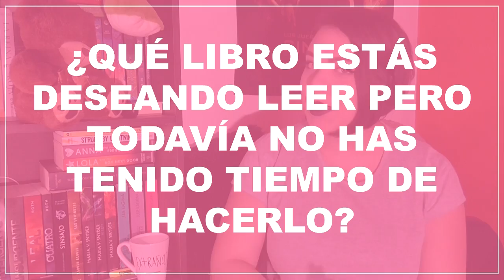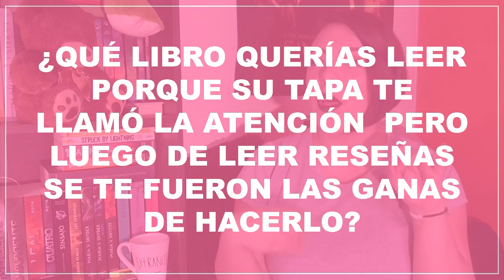THE INTIMIDATING TBR BOOK TAG | Mi mundo está en tus páginas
¡Realmete espero que les haya gustado mi vuelta a los videos "tradicionales" del canal! jaja Le puse onda, no se pueden quejar, incluso me controlé para no hablar hasta por los codos(?

club de lectura al que pertenezco